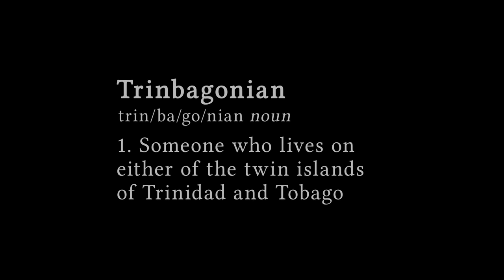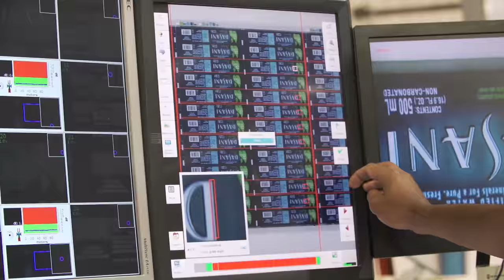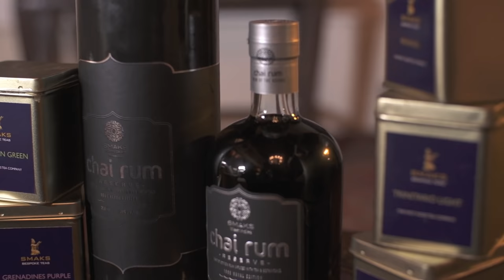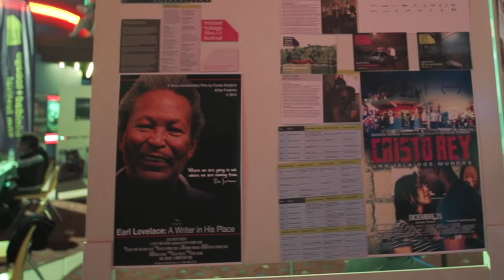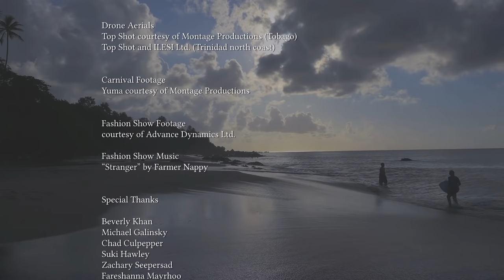The Creative Soul of Trinidad & Tobago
Can a country develop without losing its soul? Entrepreneurs, artists, musicians and business leaders from the Caribbean country of Trinidad and Tobago weave a story about creativity, culture and sustainable development. 5 Awards. Cannes short film corner.